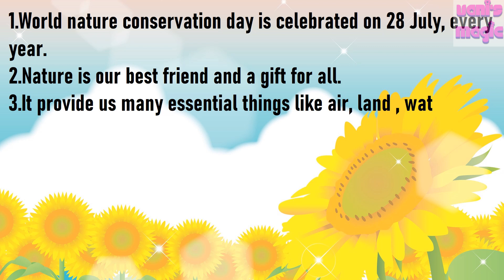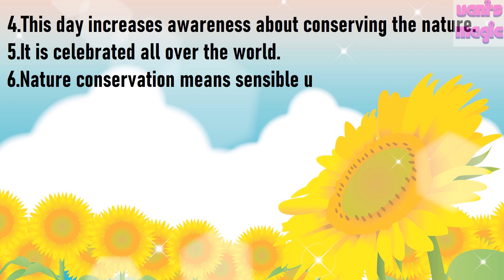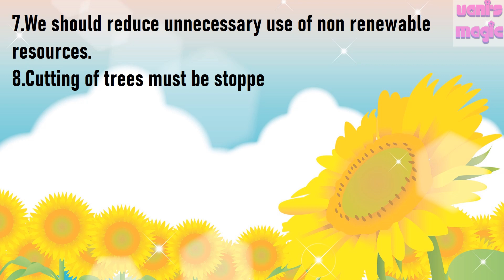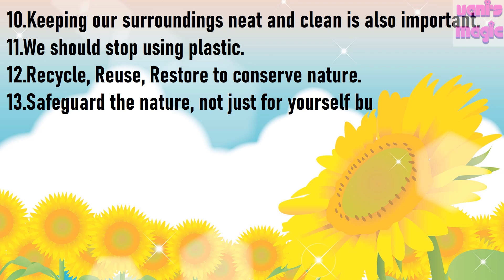World Nature Conservation Day 2021 | Essay On Nature Conservation | 10 line essay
World Nature Conservation Day Speech  | Essay On Nature Conservation | 10 line essay on nature conservation

Hello friends, Welcome to Blissful box.
In this video, I will narrate easy lines on the World Nature Day Conservation . The speech is easy to learn and write.

educational video

Keywords to search my video:
international nature conservation day
essay on conservation of nature
10 lines on world nature conservation day
how to write essay on nature conservation
short speech on nature protection
short essay on nature protection for kids